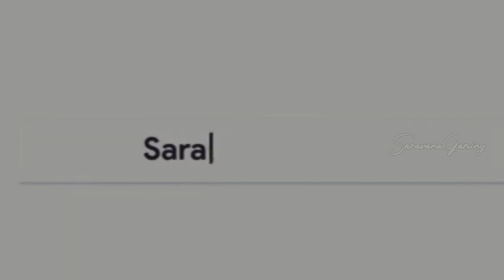Witchmare's Lair Horror Game Full Gameplay | SaravanaGaming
Witchmares Lair Horror Game Full Gameplay | SaravanaGaming